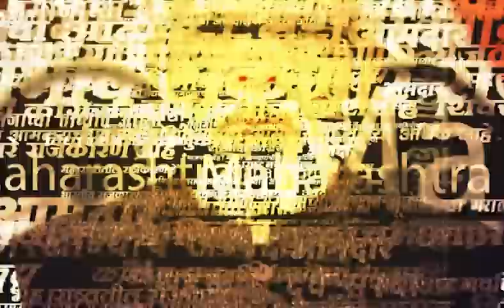Bhaskar Jadhav News | निर्णय लांबणीवर न्यायचा आहे म्हणून मुदतवाढ, भास्कर जाधव यांचा आरोप